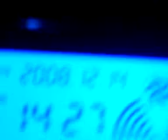Antec 300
This is my pc, the Antec 300 with Skythe Led Blue fans 120mm in the front.
A Coolink 120 mm  blue fan in the sidepanel. And a 140 mm in the upper panel.